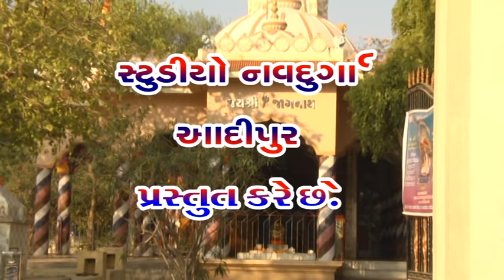samji ahir samji dangar vladiya studio navdurga